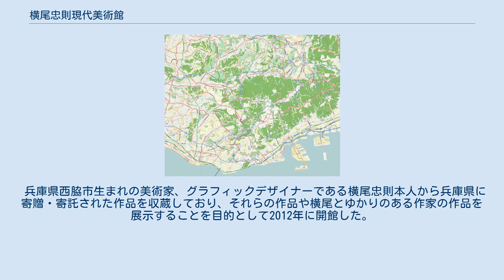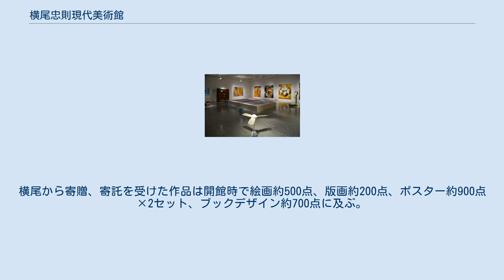横尾忠則現代美術館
横尾忠則現代美術館（よこおただのりげんだいびじゅつかん）は、兵庫県神戸市灘区原田通にある横尾忠則作品を収めた美術館である。
 兵庫県西脇市生まれの美術家、グラフィックデザイナーである横尾忠則本人から兵庫県に寄贈・寄託された作品を収蔵しており、それらの作品や横尾とゆかりのある作家の作品を展示することを目的として2012年に開館した。
西脇市生まれだが、神戸新聞社勤務のため、親元を離れ暮らした神戸市に設立された。
1982年竣工の兵庫県立美術館王子分館西館（村野藤吾設計）を改修し使用したものだが、以前は兵庫県立美術館 原田の森ギャラリー西館として利用されていた。
同分館とは同じ敷地に立地している。
 2階及び3階は展示室、4階にはアーカイブルームとし、展覧会場としてだけではなく資料の整理や公開も行う。
横尾から寄贈、寄託を受けた作品は開館時で絵画約500点、版画約200点、ポスター約900点×2セット、ブックデザイン約700点に及ぶ。
横尾は、開館に向けての展覧会の企画に、51の構想が湧き出たというが、当時横尾は76歳であり「年4回でも、終わるころには僕はこうこの世にいない。向こうから鑑賞するかもしれない」と発言した。